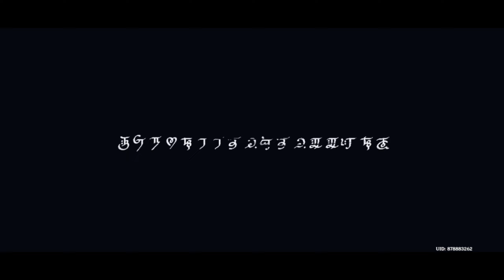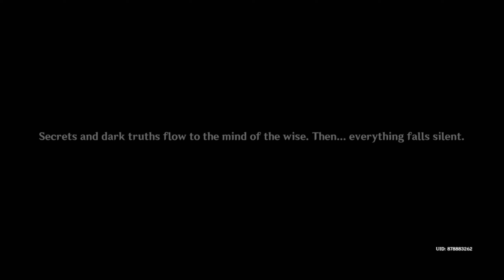Nahida dealing with The Doctor. Genshin Impact